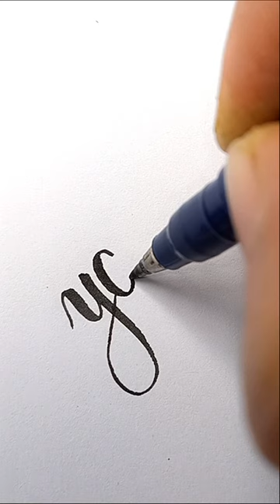'you' calligraphy style.